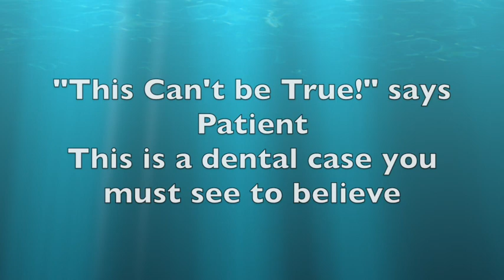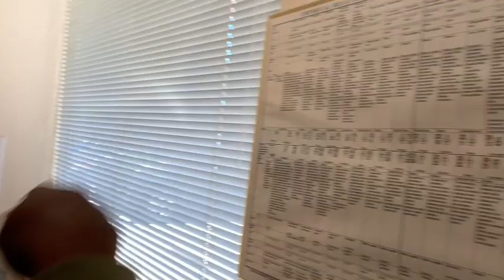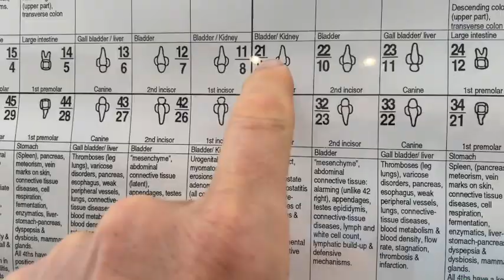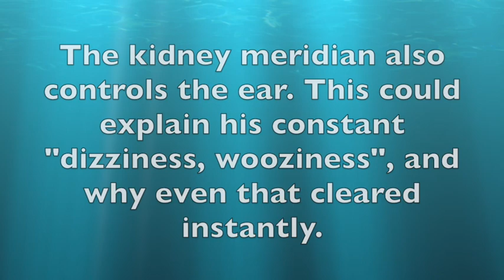"This Can't be True!" Man and Wife in Joyous Shock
years of suffering, dental cause missed by a score of doctors